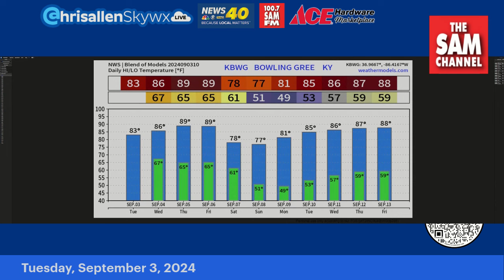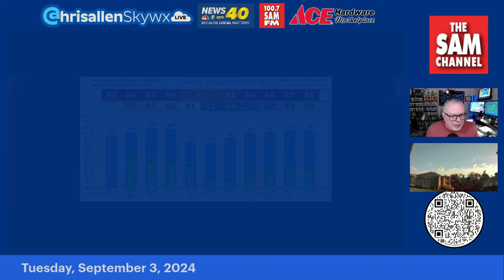It's Nice, But Lack Of Rain Continues: Chris Allen Live Tuesday, September 3, 2024